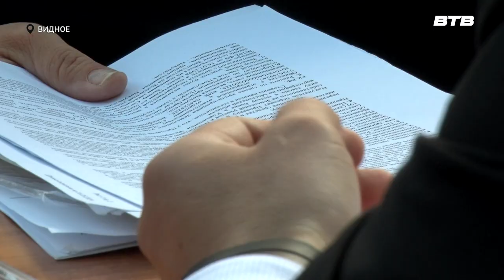ВЫЕЗДНАЯ АДМИНИСТРАЦИЯ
Очередной приём жителей прошёл в недавно благоустроенном Дыдылдинском парке. В такой, ещё более открытый формат, выездная администрация перешла в летний период .